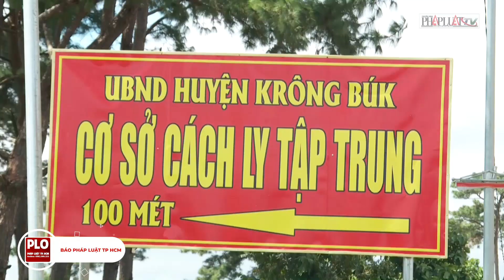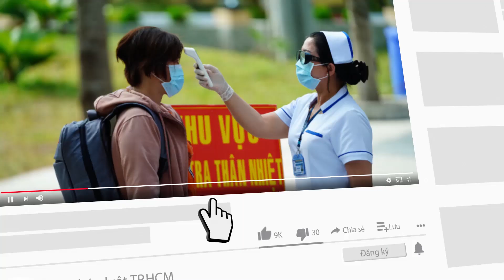Khởi tố vụ án hình sự liên quan đến chùm ca bệnh COVID - 19 - PLO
Ngày 17-11, Cơ quan CSĐT Công an huyện Krông Búk, tỉnh Đắk Lắk cho biết đã ra quyết định số 54  khởi tố vụ án hình sự vi phạm quy định về an toàn nơi đông người quy định tại Điều 295 Bộ Luật Hình sự xảy ra tại thôn Ea Nur, xã Pơng Đrang, huyện Krông Búk.